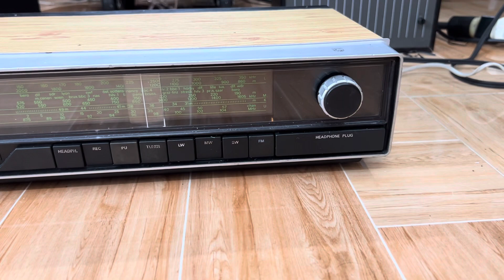Ampli Philips 741 tiếng cực vip, mà giá quá tốt chỉ 3tr, audio AG 0916517912